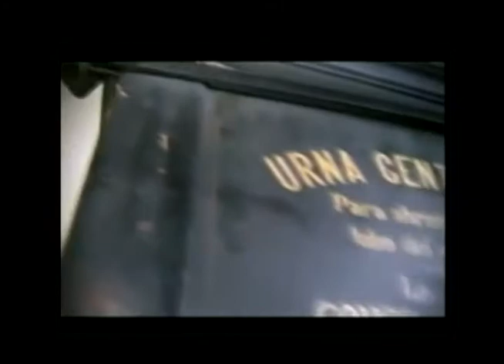Bicentenario de Colombia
NOTICIA Colombia cumplió 200 años de independencia con diferentes celebraciones